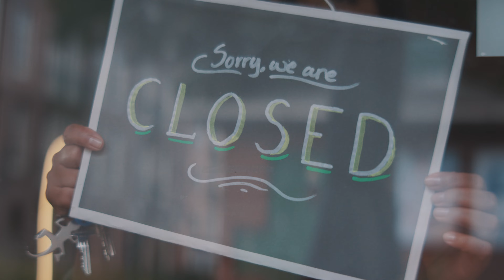Episode 2 w/ Luis from Las Mananitas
In this episode we traveled to Brewster NY to check out The most prestigious Mexican Cantina in NY. After one too many Margaritas Dave sat down to talk to Luis about the restaurant and some of his upbringings. Strap in here we go!!!